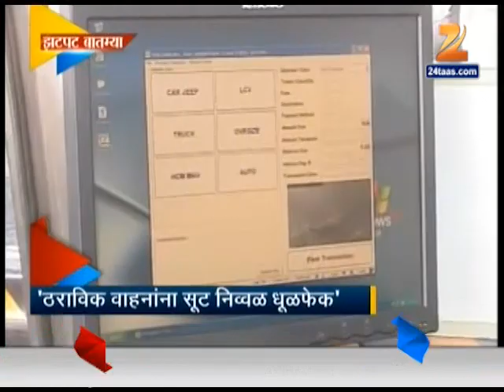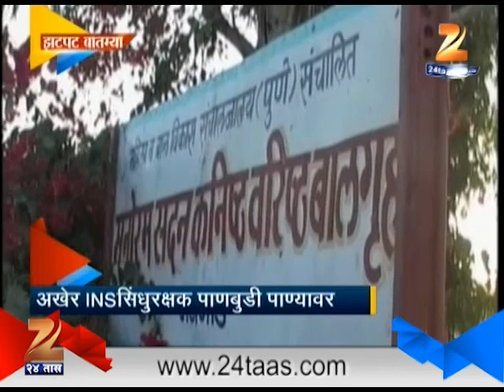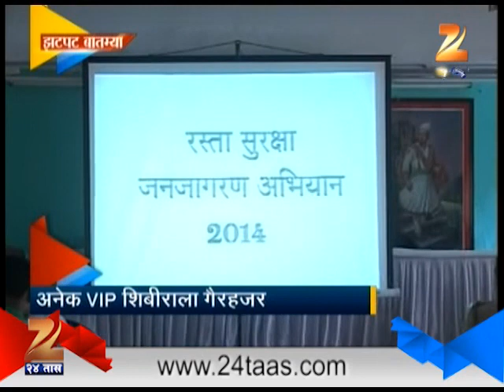ZEE24TAAS : Zatpat News- State 8 June 14